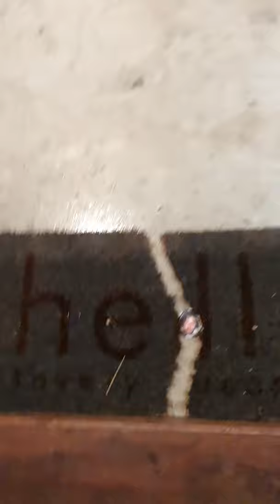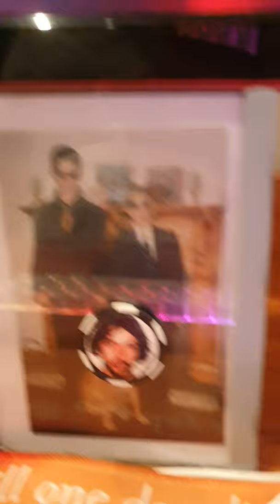Dylan Hunt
Dylan was a man,
his hair was long and black, his words were english
his skin was black though his family was us whites.
Me, jamie, Kizza, shazza, dave, shawn, mad dog, bowlegs, michel bracken. we are still alright... i hope you see this one day and knoe that we to are allwhite so, let religious wars begin, may this be our final battle